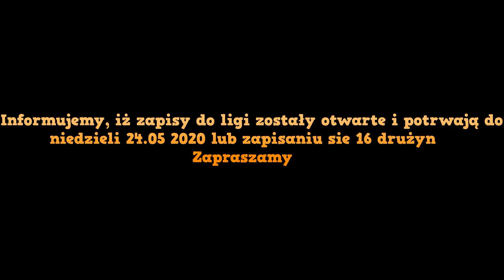Promo / Liga / Niebawem Zaczynamy